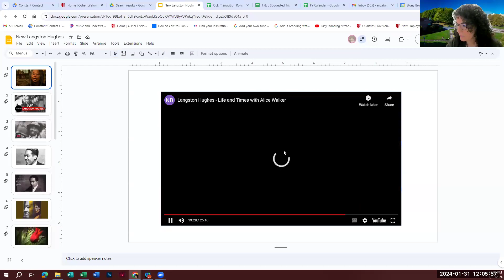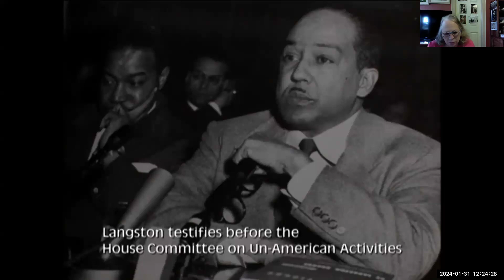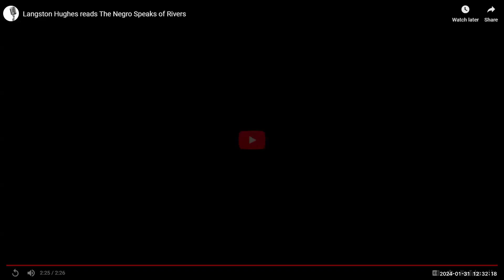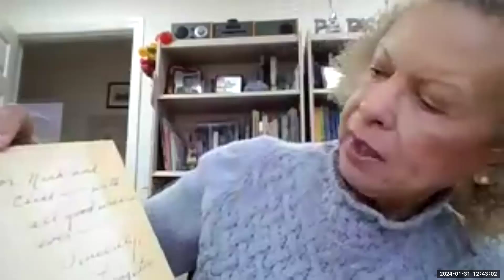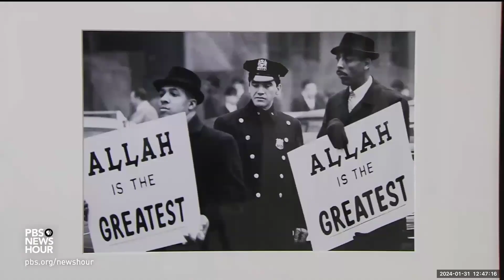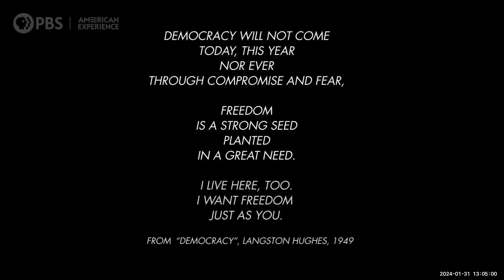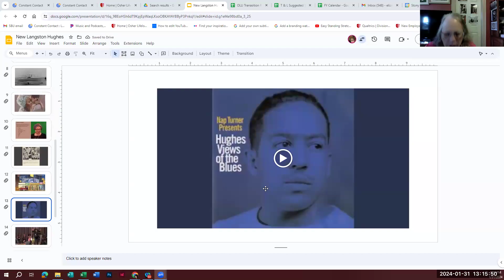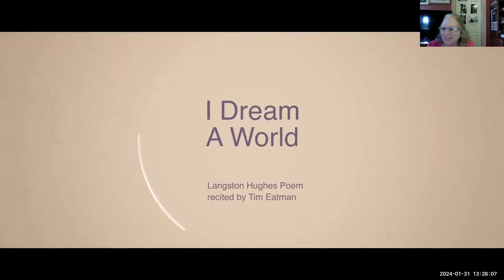OLLI at SBU Lecture Series presents: Susan Steinmann 1/31/24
THE LIFE AND POETRY OF LANGSTON HUGHES

This workshop will cover the breakthroughs of The Harlem Renaissance of which Langston Hughes was a part of. His life will be connected with the different stages of his poetry and his importance to literature. Susan Steinmann will be sharing some of his best poems, some of which will be read by him on videos.